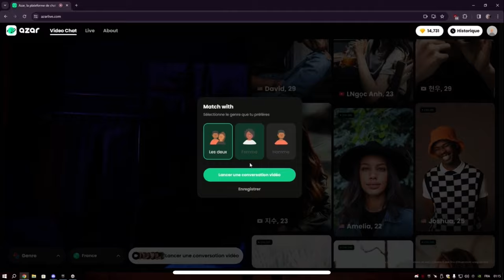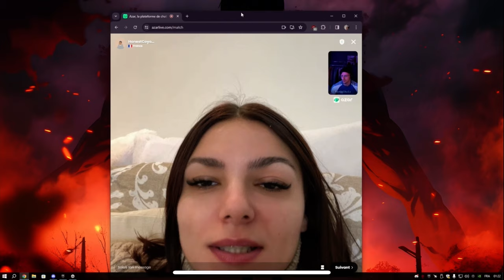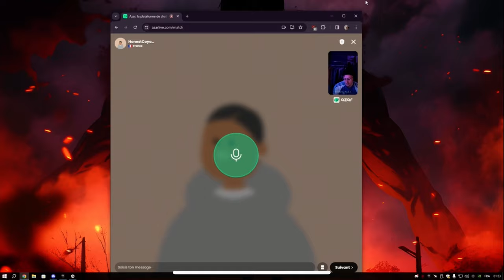JOLAVANILLE DRAGUEZ DES MEUF SUR AZAR